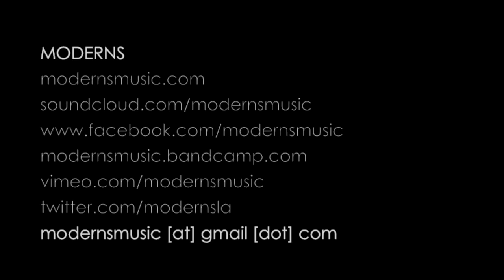MODERNS - CKFM [Lyric Video]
Electronic duo from Los Angeles

"CKFM" lyrics

Hit the ground running and i hit the ground running
Why don't you want to stop me?
You swear it’s not about me.

What will you do without me?

We gotta take a minute to pick up the sound.
We gotta take second to fight the crowd
Take your place then run away with it
Take your place and leave me out of it

You swear its not about me.